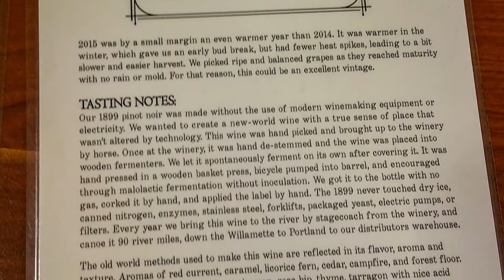Illahe Vineyards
Illahe means “earth” or “place” or “soil” in the Chinook local dialect.
We visited Illahe this past July and spent the morning with Lowell Ford, the owner and grower.  He and their Hospitality Manager Kathy took us through a tasting and a tour of the Winery and Vineyard.

The winery and vineyard are located in the middle part of the Willamette Valley, West of Salem near Dallas Oregon.  This area is part of the overarching Willamette Valley AVA and Illahe winemaker Brad Ford (Lowell's son) has started the process of creating a Mount Pisgah, Polk County AVA.